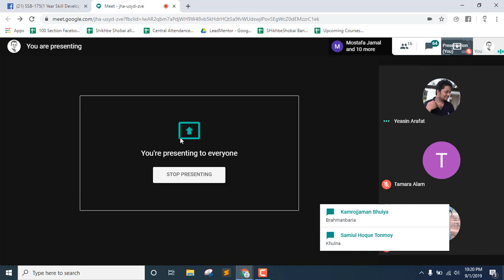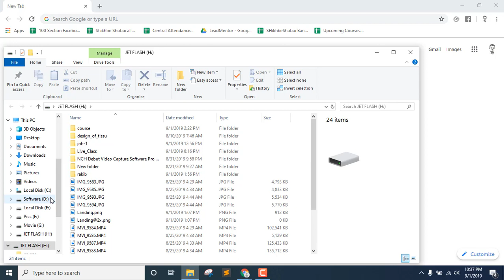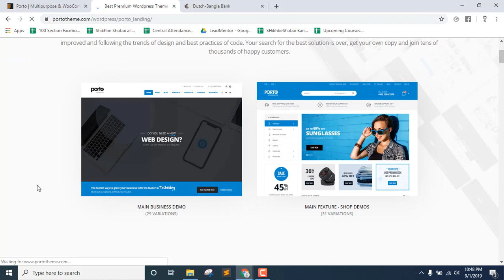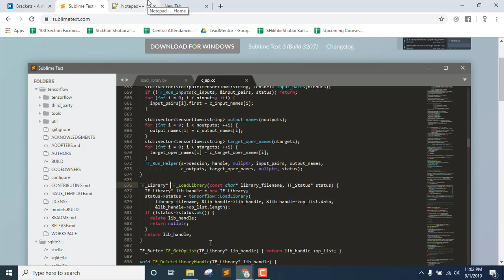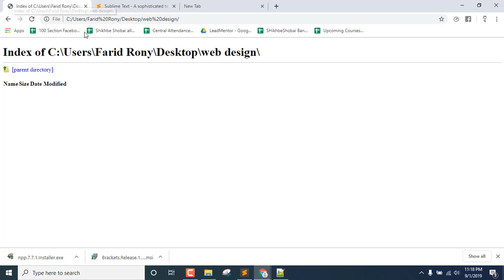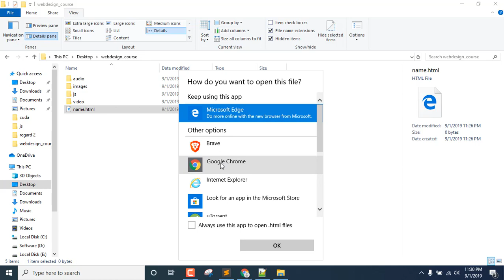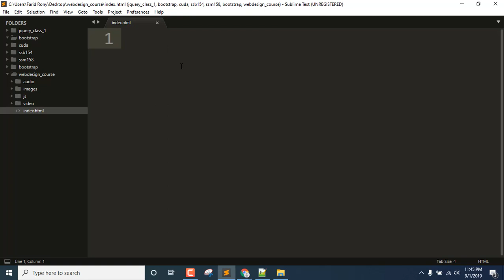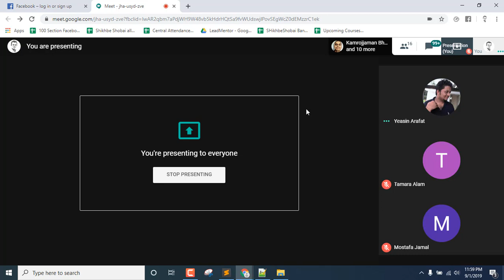Basic HTML Part Class 01 | Shikhbe Shobai